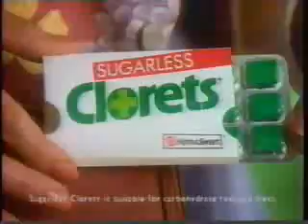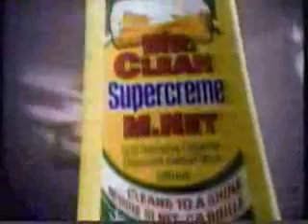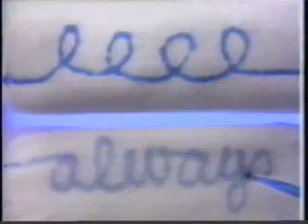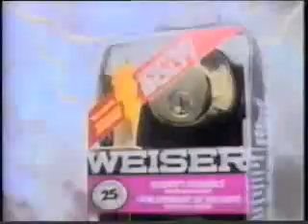KVOS commercials, 10/19/1990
Aired during Star Trek: The Next Generation.

- Vim
- Clorets
- Waterbed Center
- Nintendo
- Ultra Cheer
- Mr. Clean Supercreme (Rinse, Rinse, Rinse Your Tub)
- Always
- Scratch & Match Sweepstakes/KVOS promo
- Entertainment Tonight promo
- Nissan NX
- Diet Pepsi (Taste Drive)
- Philips Tracer
- Rolo
- BC Chrysler Dealers (GST Savings)
- RCA Colortrak 2000
- Weiser Lightning Bolt
- Toscano
- Orville Redenbacher Light
- Hunt's Thick & Rich Pasta Sauce